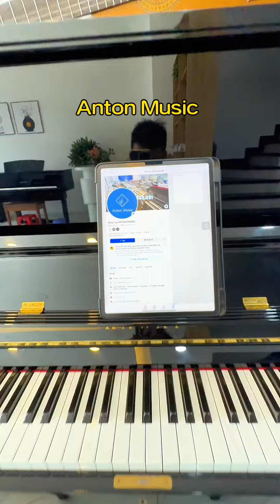Đàn piano cơ Kawai SA-7E màu đen | đàn piano Đồng Tháp | Anton Music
Đàn piano cơ Kawai SA-7E là một cây đàn piano cơ cao cấp của hãng Kawai, nổi tiếng với chất lượng âm thanh và thiết kế đẳng cấp. Được sản xuất bởi các nghệ nhân tài năng tại Nhật Bản, SA-7E mang đến cho người chơi trải nghiệm chơi piano đích thực và đầy cảm xúc.

Đàn piano cơ Kawai SA-7E được trang bị bàn phím chất lượng cao, với cảm giác chơi nhẹ nhàng và linh hoạt, giống như cảm giác chơi trên đàn piano cơ truyền thống. Âm thanh của SA-7E rất tinh tế và phong phú, với độ nhạy cao và khả năng truyền tải cảm xúc của người chơi.

Với thiết kế sang trọng và tinh tế, đàn piano cơ Kawai SA-7E là sự kết hợp hoàn hảo giữa nghệ thuật và công nghệ, mang lại trải nghiệm âm nhạc đỉnh cao cho người chơi chuyên nghiệp và yêu thích piano. Đây là một lựa chọn tuyệt vời cho những ai đang tìm kiếm một cây đàn piano cơ đẳng cấp.

                     💫  ANTON MUSIC  💫
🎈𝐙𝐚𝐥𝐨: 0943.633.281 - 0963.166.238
🎈Cơ sở : 33 Lê Văn Chí - Linh Trung - Thủ Đức